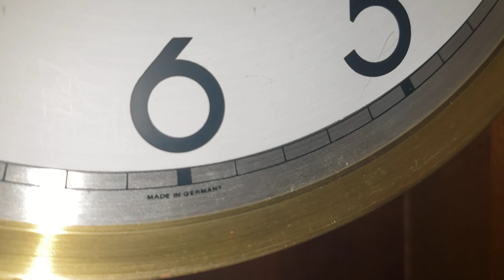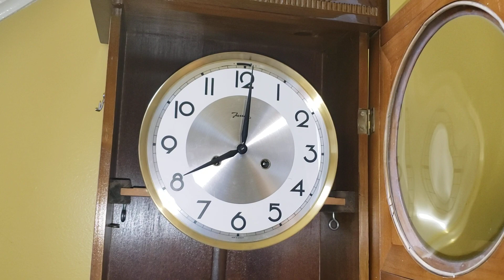1950's Jauch Bim Bam Striking German Box Wall Clock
I bought this clock last summer for $40 from Facebook Marketplace, The clock works great without any problems!